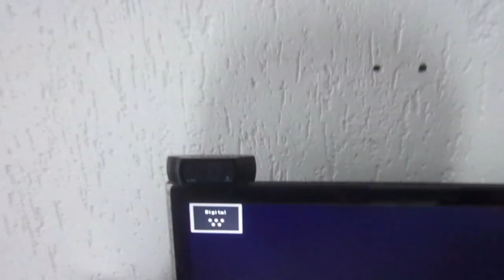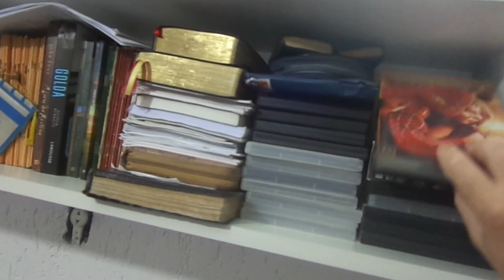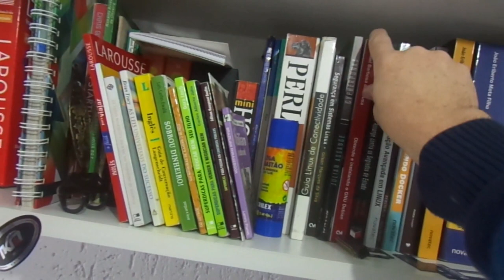O meu ambiente de trabalho (por Gabriel Costa do canal e blog Toca do Tux)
Agora é a minha vez de mostrar o ambiente de trabalho onde produzindo os vídeos semanalmente do canal. =)